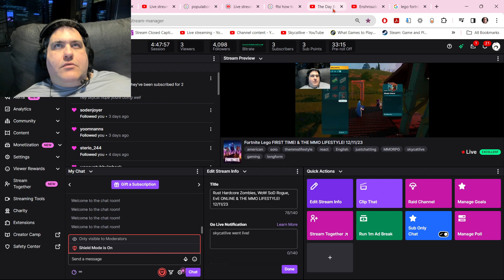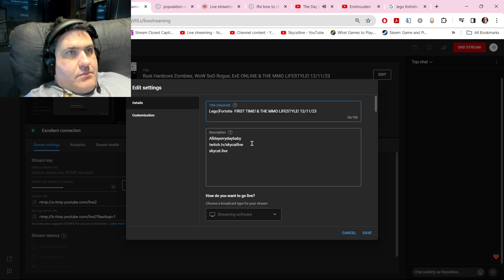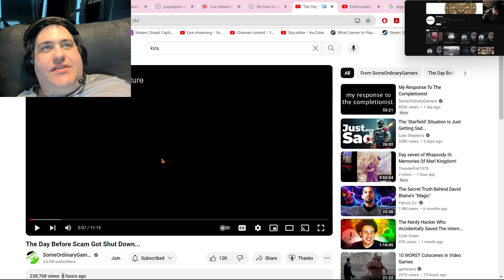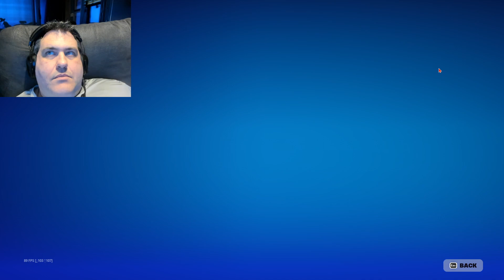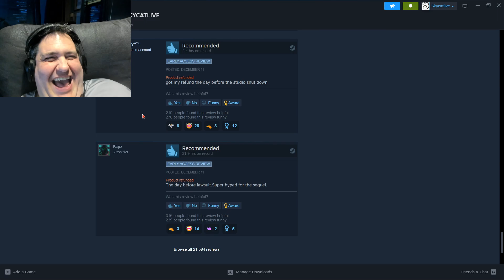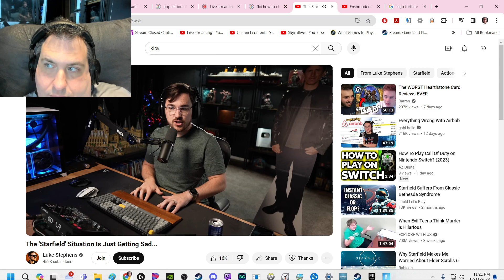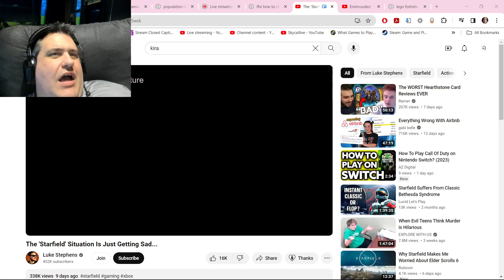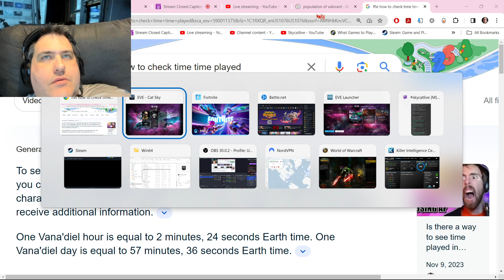Lego Fortnite, WoW SoD, EvE, Rust HZ, Fallout 76 & THE MMO LIFESTYLE! 12/11/23 (PART 3 OF 6)